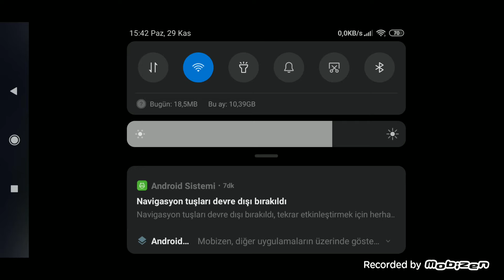Dream League Soccer | Hile Gibi Para Kasma Taktiği (FULL Kadro Kurma)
Hepinize selamlar arkadaşlar. Uzun zamandır video atmıyordum, Dls 2021 çıkınca size nasıl hızlı para kasabileceğinizi göstermek amaçlı bu videoyu çekmek istedim. Umarım hoşunuza gider iyi seyirler :-)